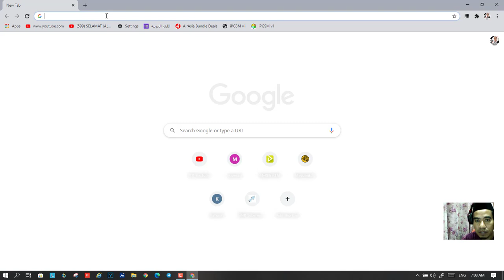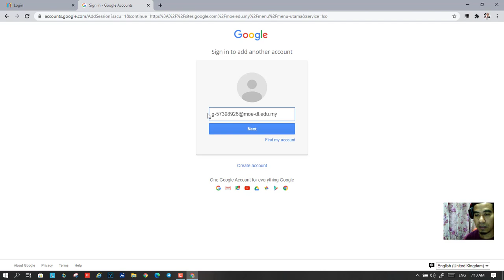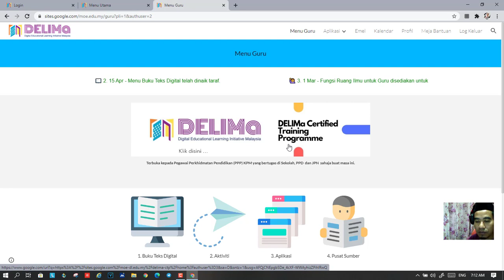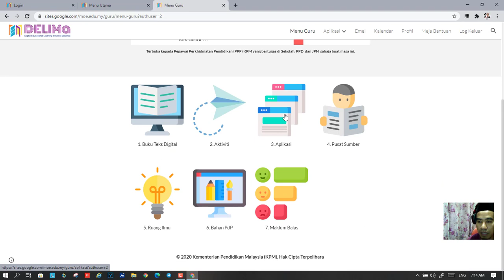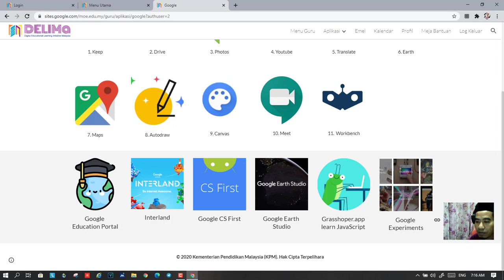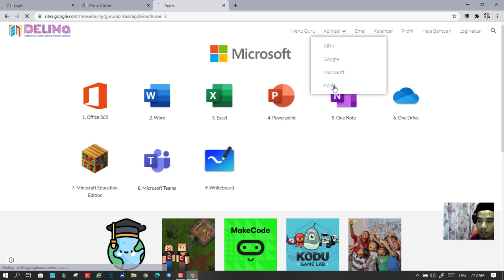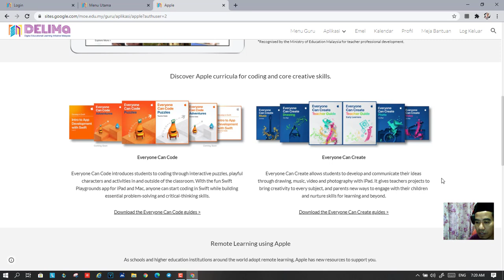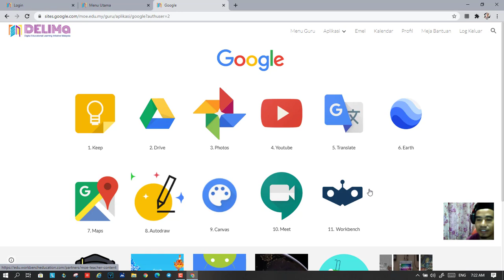Jom Login Portal Delima Kementerian Pendidikan Malaysia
Cara login Portal Delima Kementerian Pendidikan Malaysia dan features yang ada di dalamnya.